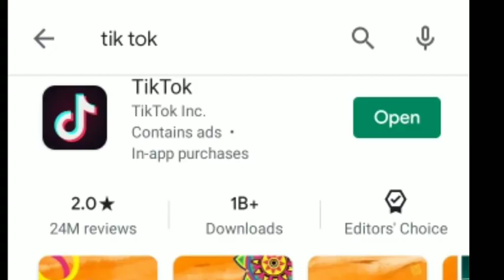Tiktok India Me Banned Ho Jaayega || Teccnical Guruji Tiktok Account Delete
Tiktok India Me Banned Ho jayega || Teccnical Guruji Tiktok Account Delete